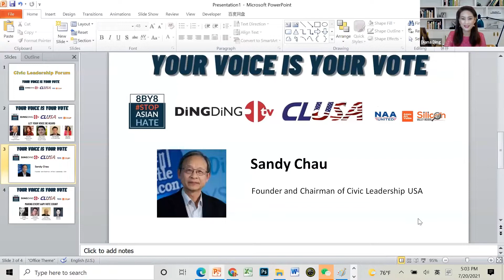Keynote Speaker: Sandy Chau-Civic Leadership Forum – Your Voice is Your Vote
Civic Leadership Forum – Your Voice is Your Vote

Speakers:
Fiona Ma, California State Treasurer;
Mike Honda,  former Congressman;
Greg Tanaka, Palo Alto City Councilmember;
Sandy Chau, Joel Wong, Anthony Ng, Sato Bon, Keith Koo, Being Wei, Diana Ding and other AAPI leaders
Ding Ding TV, CLUSA started Civic Leadership Forum Silicon Valley from 2016, India Currents become a co-organizer since 2017, We organized this four time a year. Over 2000 students, community leaders, parents, elected officials have participated. The contents from the forums have reached to 200,000 people in Silicon Valley Bay area and the United States. The forum provided a platform to empower the next generation in civic engagement and civic leadership in the Asian American communities while to create a national network of civic-minded organizations and leaders and work in unity. We started Zoom Forum from 2020. Today is the 3rd Civic Leadership Forum of this year.
This event is on both Zoom and Clubhouse. At the same time Livestream on Ding Ding TV YouTube channel which has 8000 subscribers.
The organizers:
Ding Ding TV, 8 by 8, and CLUSA
Partners are:
United National Asian Americans
Asians are visible.
Silicon Valley Insider
Thanks to AAUC, APAPA, SK Lo, Andy Lee, and many other community leaders for supporting this event.
There are two panels:
How to Let Your Voice be Heard
Making Every AAPI Vote Count
Discussed:
What are the barriers to AAPI unity?
Ways to make AAPI votes more effective.